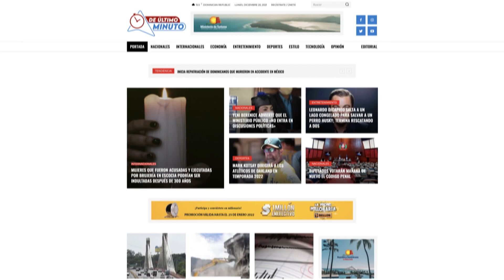PRODUCTORES DE CEBOLLA PROTESTAN POR EL PAGO DE MÁS RD$200 MILLONES